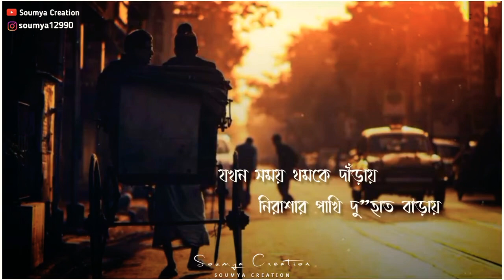যখন সময় থমকে দাঁড়ায় ,নিরাশার পাখি দুহাত বাড়াই.